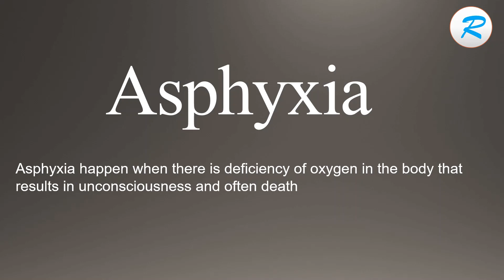How to pronounce Asphyxia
Learn how to say Asphyxia with Learn it with Radhika. Learn English words with meaning.